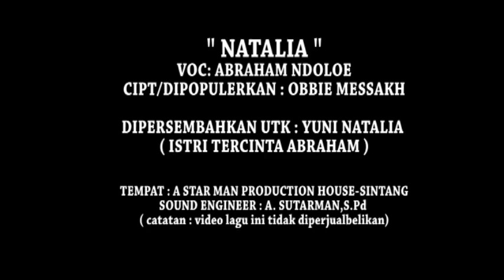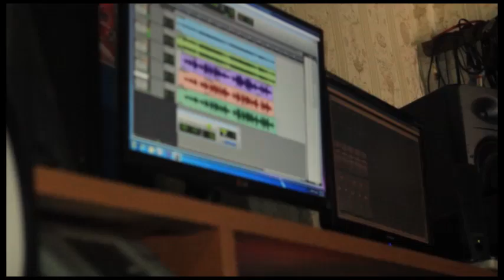NATALIA VERSI SANGGAU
Abraham Ndoloe asli nya dari Kab.Sanggau Kalbar, dia sahabat baik saya. suatu hari dia main ke studio mini di sintang, so dia iseng minta rekamkn audio n video dia nyanyikan lagu Natalia, kebetulan istrinya bernama Natalia. Yah...beginilah hasilnya. silahkan sedot aja...wkwkwkwk